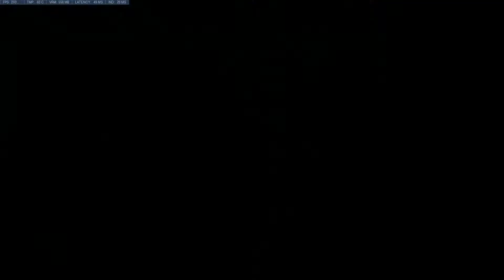Expandable Academy Scrim Numbani 02 18 2019